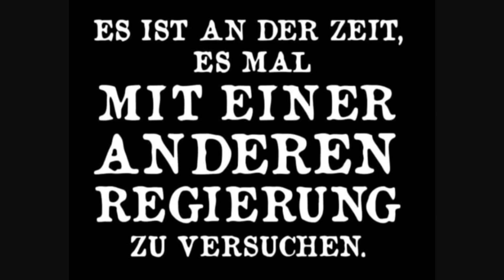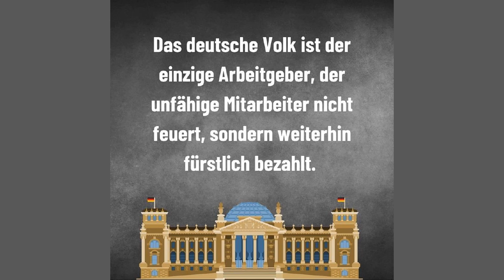Willys Humor - Folge PARS 139